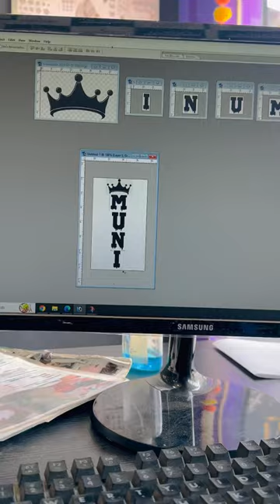Cigarette lighter watch ￼🤯